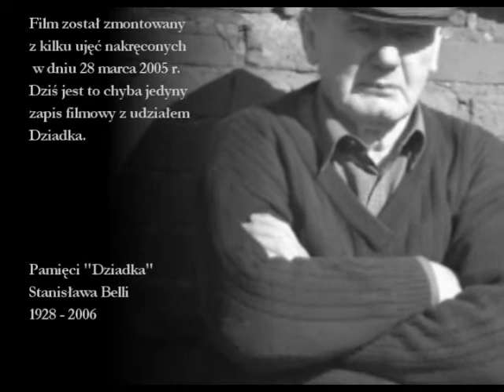Dziadek Staś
Ostatni film z udziałem Dziadka